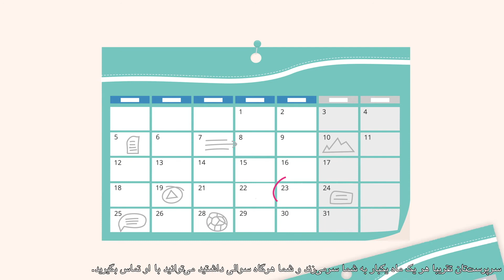What will a guardian do for you ? ➡ English with Dari subtitles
📌 More information on the website of the Belgian Federal Public Service Justice.

📌 Plus d'info sur le site du SPF Justice Belge.

📌 Meer info op de website van de Belgische FOD Justitie.